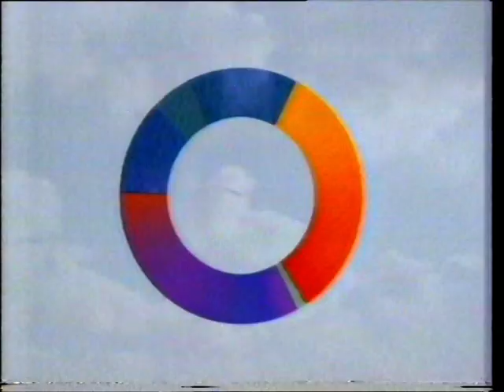BRTN TV1: continuity [Johan Verstreken] (1 januari 1992)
Een aantal fragmenten continuity na elkaar, uitgezonden op Nieuwjaarsdag 1992 op TV1, met Johan Verstreken als omroeper van dienst die dag.

Datum: woensdag 1 januari 1992, BRTN TV1

Bron: Betamax